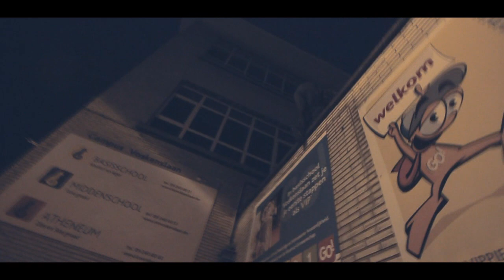Être fort pour être utile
I decided to throw this footage (mostly from 2015 ) together since I probably won't be able to train again for a while.
A couple of days ago I managed to fall and got stuck under a big block of concrete which left me with a bunch of injuries.